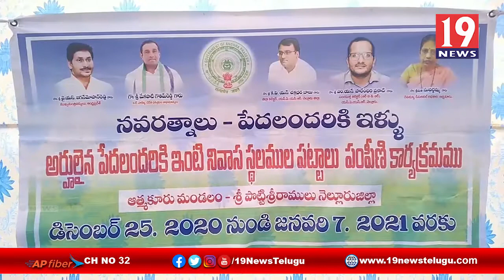కరటంపాడు గ్రామంలో ఇళ్లపట్టాలు పంపిణీ కార్యక్రమంలో పాల్గొన్న వైసీపీ నాయకుడు వల్లభనేని రాజేంద్ర నాయుడు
నెల్లూరు జిల్లా ఆత్మకూరు మండలంలోని కరటంపాడు గ్రామంలో ఇళ్లపట్టాలు పంపిణీ కార్యక్రమంలో పాల్గొన్న వైసీపీ నాయకుడు వల్లభనేని రాజేంద్ర నాయుడు | 19 Newstelugu